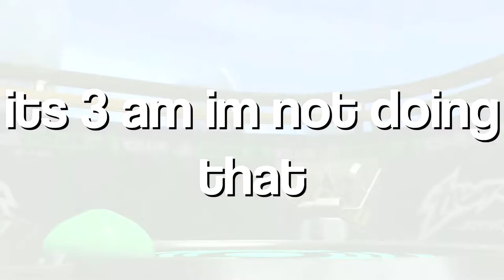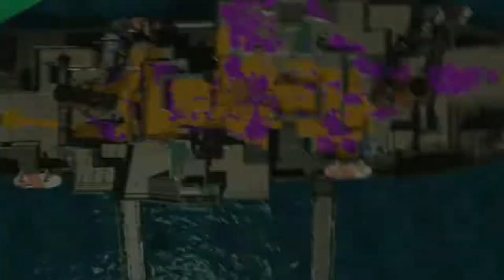I hosted a Splatoon 2 RANDOMIZED Tournament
➤In this video, I host a Splatoon2 Randomized Tournament. Where every weapon and map and mode is randomized completely randomized.

➤Socials◀

Editing: Sony vegas pro 16
Thumbnails: Photoshop 2021
Capture Card: Elgato  HD60 S
Mic: Blue snowball ICE
Recording Software: Elgato Game Capture HD